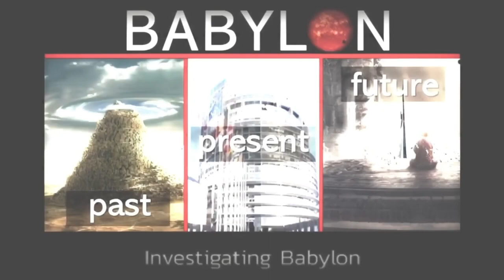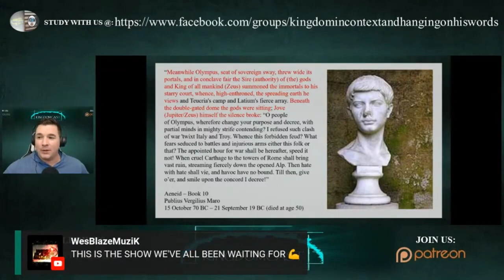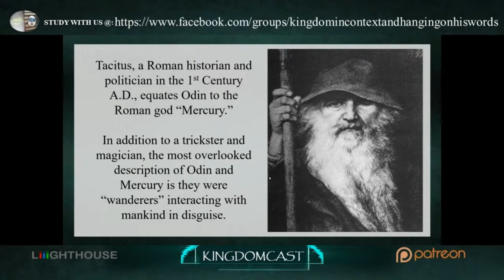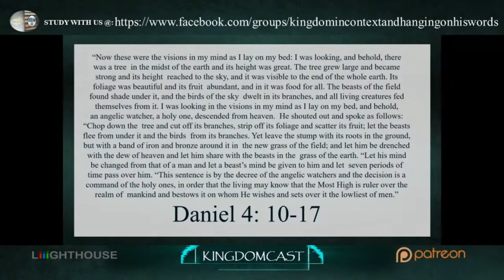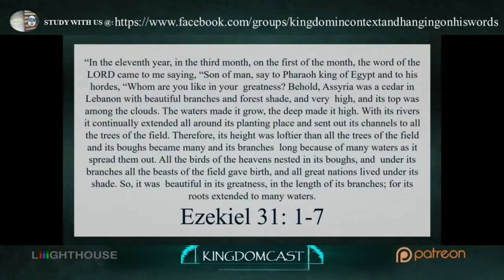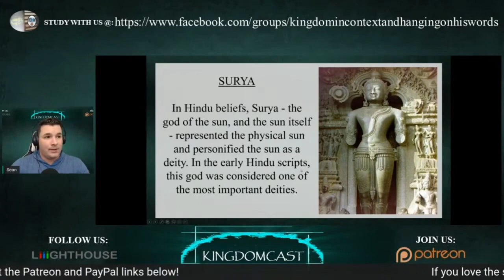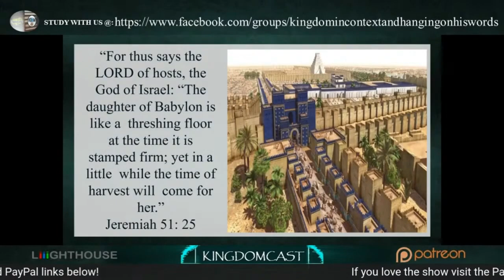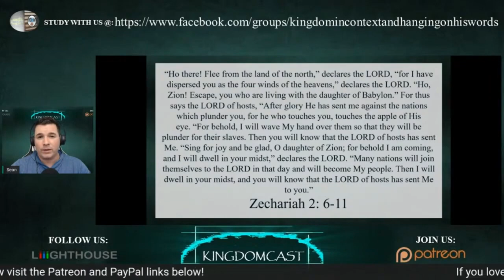Investigating Babylon - Home of The Gods